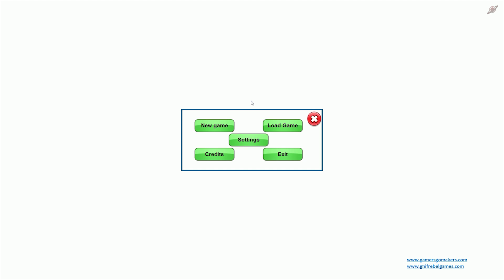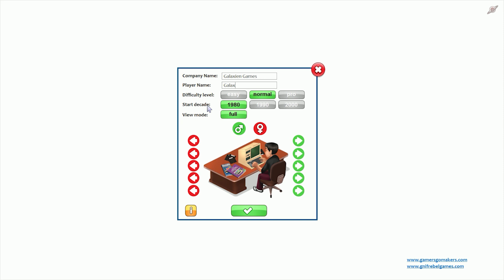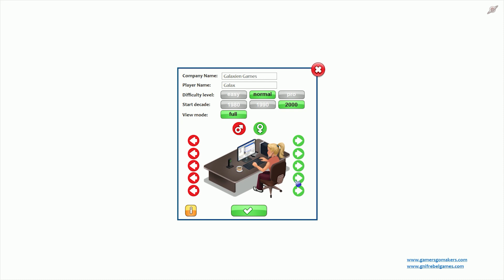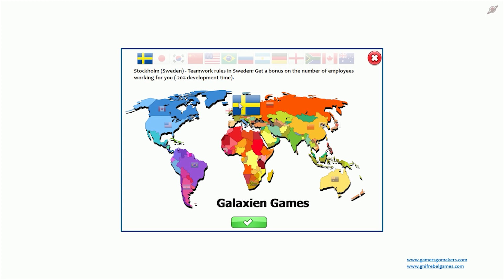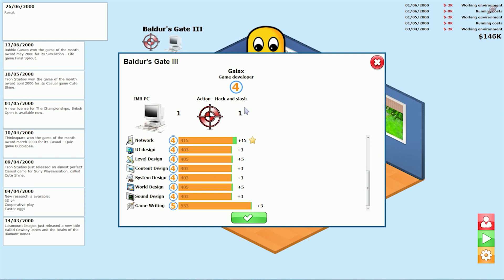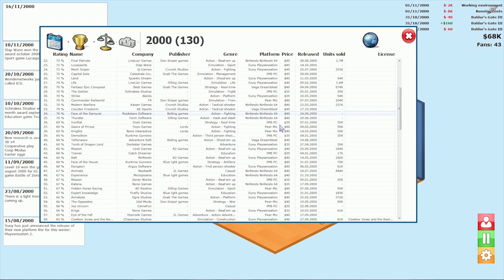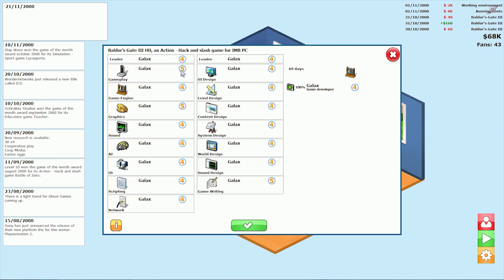GamersGoMakers | Firstview: Un air de Game Dev Tycoon?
Partenariats:

GALAX